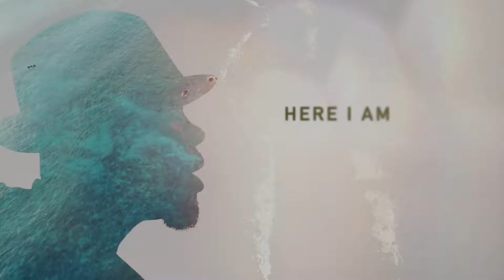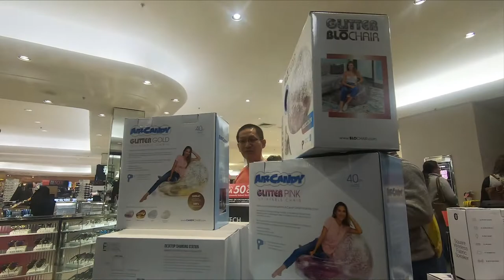Dillard's New Year's Day Sale 50% off See what we found to resell on ebay.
We went to Dillard's New year day sale to look for things to resell on ebay.
See how it was and see if we found anything to resell

Music Production by Psalmist Productions and Kontracktors Music Group
Written by Adrian White, Antjuan Robinson, & Michael Todd
Video Production - Psalmist Productions & Jonathan Vinnett